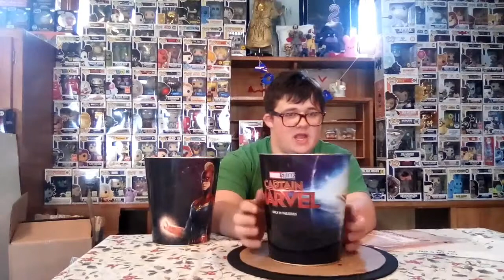My (2019) popcorn buckets and cups collection (20+)